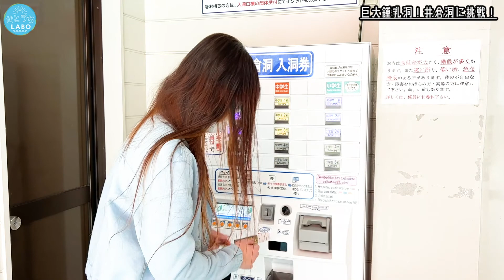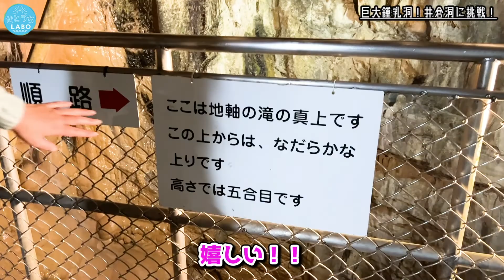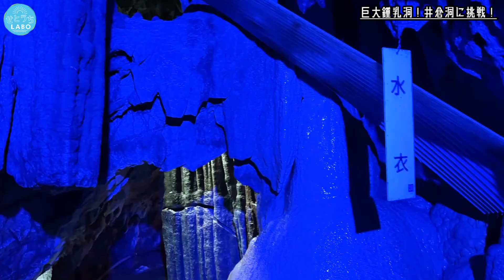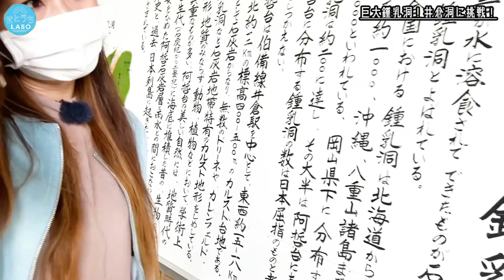岡山県の巨大鍾乳洞・井倉洞を歩く【新見市】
瀬戸内の魅力を全国へ！

今回は、岡山県新見市にある巨大鍾乳洞、井倉洞をご紹介。

高梁川上流に広がる全長1,200m、高低差90ｍに及ぶ井倉洞は、
県外からの観光客にも人気のスポットです。

出口付近には縁結びの神様として信仰を集めている「阿里佐の宮」があります。

デートで険しい道のりを一緒に進めば、
きっと絆も深まるはず。

しかし...本当に過酷でした. 。

足元も滑りやすくなっていますので、
履いていく靴には十分ご注意くださいね！

井倉洞
ADRESS：〒719-2551　 岡山県新見市井倉409
営業時間：8:30～17:00 年中無休　入洞の受付は１６時３０分まで